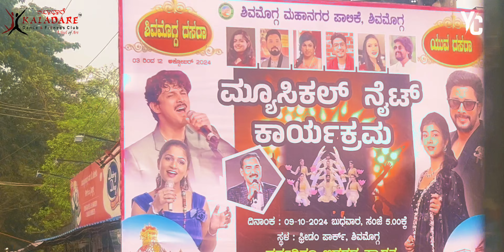🔥 yuva Dasara shivamogga 2024! Top Kannada Singers | Shamitha Malnad | Team Kaladaare